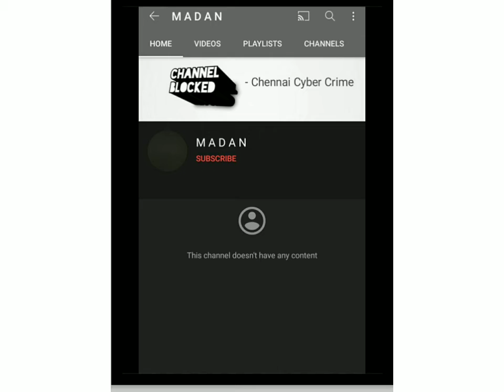New update on pubg madan news/ Pubg madan YouTube channel blocked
credits to - Besounds.com
New update on pubg madan news
pubg madan YouTube channel blocked